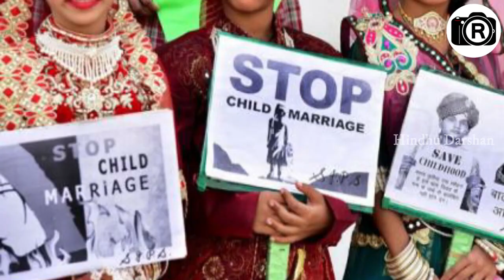ప్రతిరోజు ఉదయాన్నే అమ్మాయి వెనుక తిరుగుతున్న గ్రామ ప్రజలు.! ఎందుకో కారణం తెలిస్తే ఆశ్చర్యపోతారు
watch:ప్రతిరోజు ఉదయాన్నే అమ్మాయి వెనుక తిరుగుతున్న గ్రామ ప్రజలు.! ఎందుకో కారణం తెలిస్తే ఆశ్చర్యపోతారు